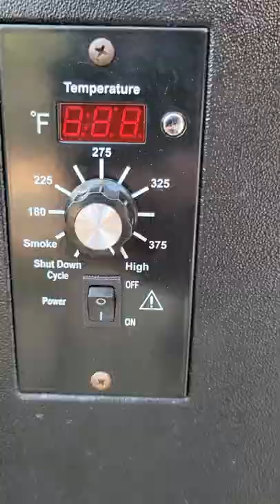Coho Salmon Catch & Cook on the Traeger! Columbia River Fishing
Fishing on the Columbia River at Bouy 10 for Summer Coho Salmon! We do a catch and cook on the traeger with one of my favorite smoked salmon recipes. This is super simple, fast and delicious!